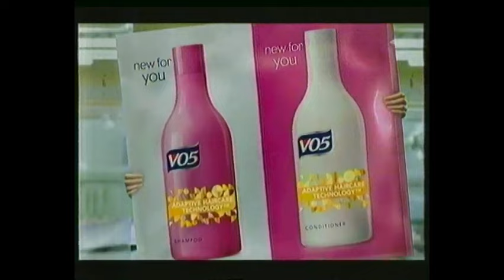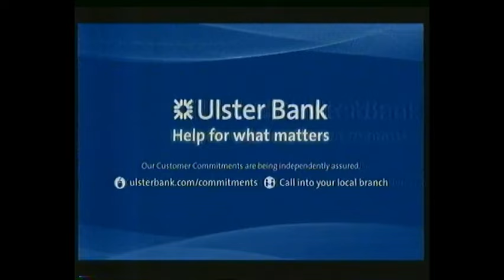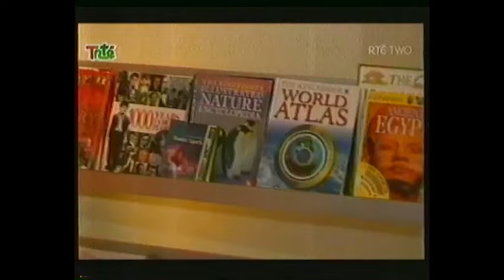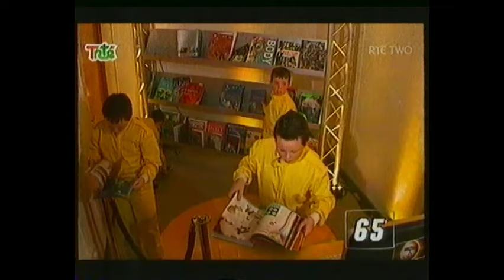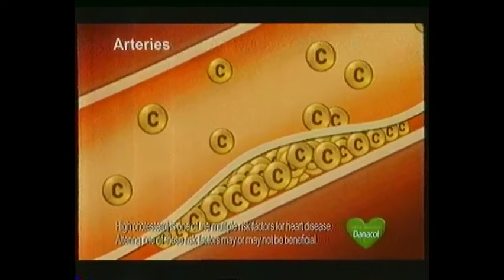Quizone June - July 2011 TRTE RTE Two Adverts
Tape 20 Part 1
Another Quizone episode and complete for once, this episode is actually a repeat as evidenced by the 2008 copyright date, so if you think quizone had new episodes past 2010 your wrong.